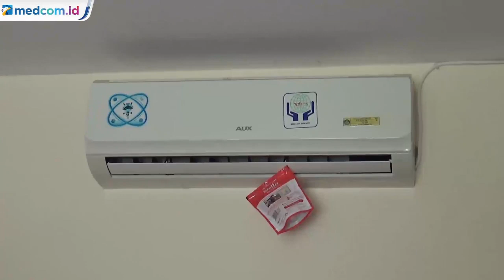Pemudik Diberi Fasilitas Mewah Selama Karantina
Pemkab Majene, Sulawesi Barat siapkan asrama dengan fasilitas mewah. Asrama ini ditujukan bagi pemudik yang direkomendasikan petugas kesehatan untuk karantina, guna mencegah penyebaran pandemi covid-19. Ada 40 kamar, termasuk ruangan VIP bagi tim medis di asrama milik Lembaga Penjamin Mutu Pendidikan. Asrama ini bertempat di Rangas, Kecamatan Banggae, Kabupaten Majene.

Saat dikarantina, pemudik akan dijamin makanannya dan disiapkan petugas kesehatan serta keamanan. Hingga kini, 11 pemudik sudah dikarantina, yaitu pemudik dari Makassar dan Yogyakarta. Para pemudik yang masuk ke wilayah Majene diimbau melapor ke tim medis setempat agar dilakukan pendataan dan karantina.

Reporter:  Irwan Abdul Latif